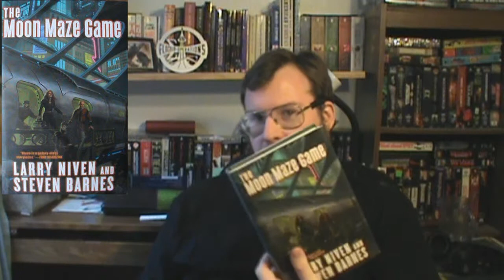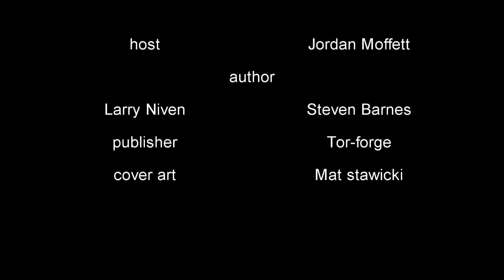The Biblio files 063 The Moon Maze Game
It's a story about L.A.R.Ping in space. Need I say more?